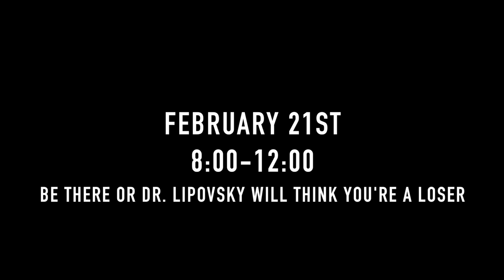Winter formal "Trailer" [2014-15]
The mock trailer for Winter Formal 2015 at Belwood Country Club